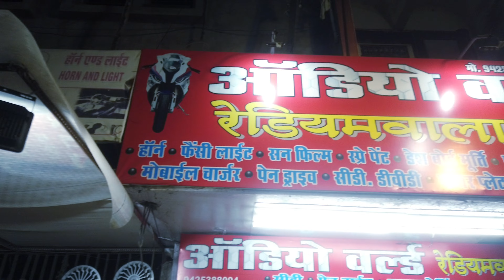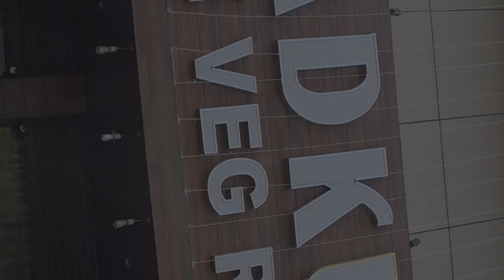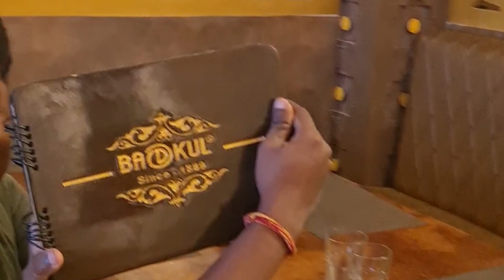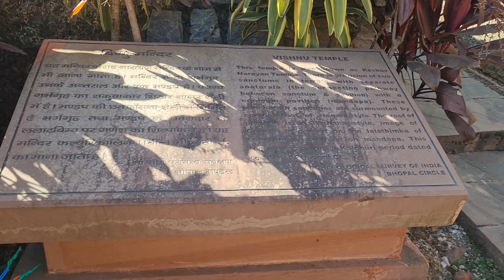Jabalpur to Amarkantak last part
भेड़ाघाट के बाद हम अब जबलपुर में अपनी गाड़ी की मोडिफिकेशन में लग गए थे। उसके बाद हम रात में अपने होटल में ही खाते है। अगले दिन हम तय करते है कि सुबह जबलपुर के ही स्ट्रीट फूड का लुफ्त उठाया जाए।